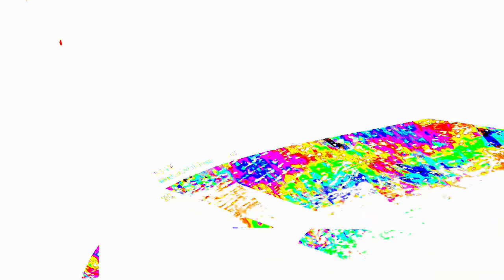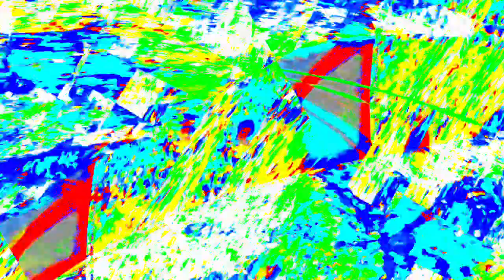[EPILEPSY WARNING] Movie 23 12 30 03h35m18s